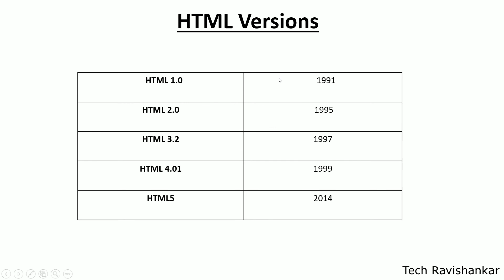HTML Versions (Hindi)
HTML Tutorial
web development